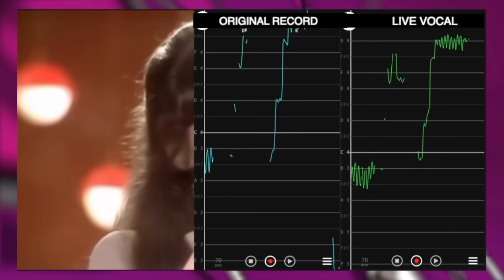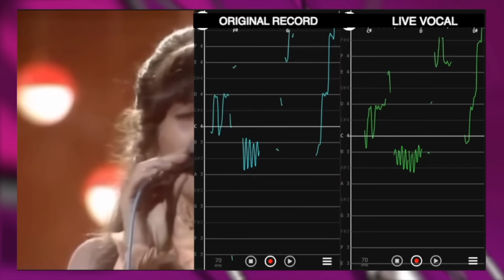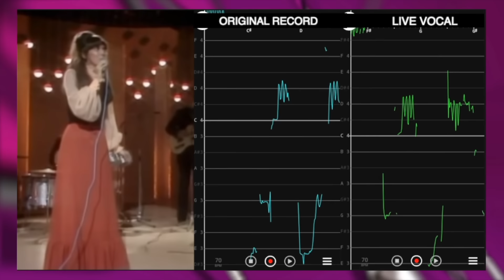Comparing Karen Carpenter's LIVE and STUDIO vocals just BLEW MY MIND!!!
Tonight we're taking a look at the vocals of Karen Carpenter from the studio and live version of '(They Want To Be) close To You'!
TIME STAMPS -
0:00 Start
0:45 Intro
1:17 Karen's Live Vocal + Waveforms
2:26 Analysis (Pitch Perfect vs. Perfect Pitch)
3:39 Pitch Accuracy
7:01 Studio Release Comparison
10:21 Studio vs. Live Vocal Sound
11:53 Vocal Phrase Comparison (Lip Synching?)
14:08 VERY Subtle Differences